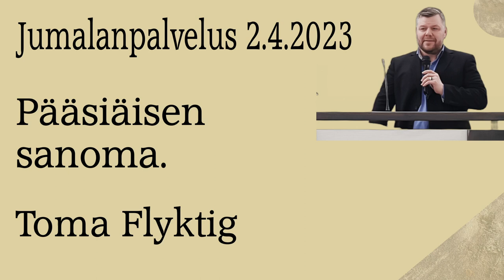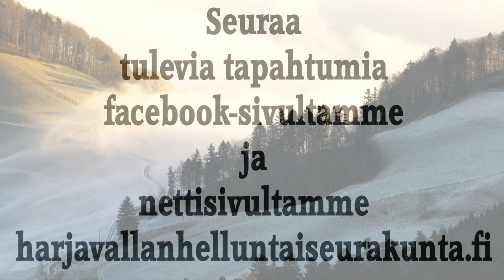Jumalanpalvelus 2.4.2023 Pääsiäisen Sanoma, Toma Flyktig